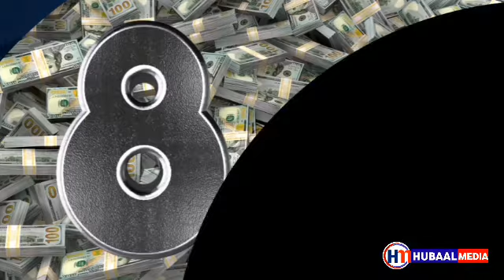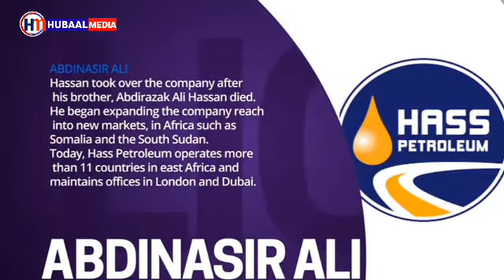10ka qof ee Soomaalida ugu lacagta badan iyo inta mid walba haysto .